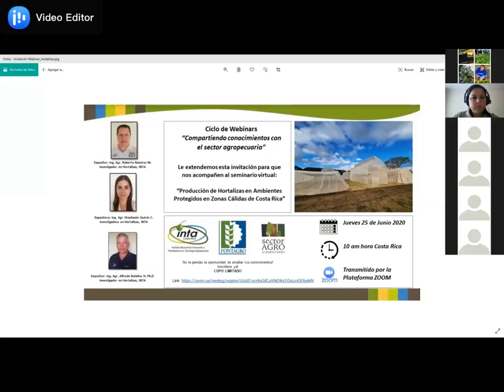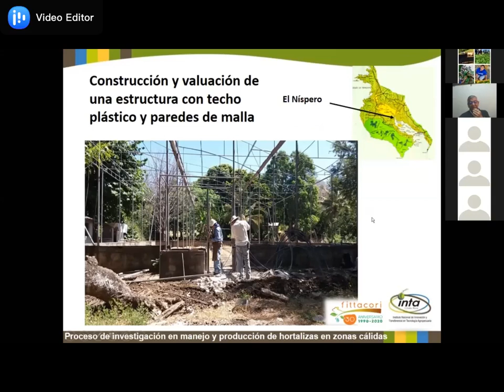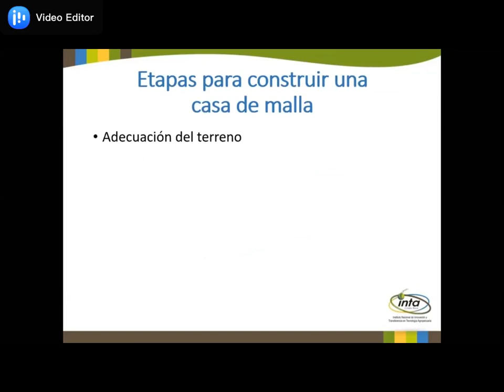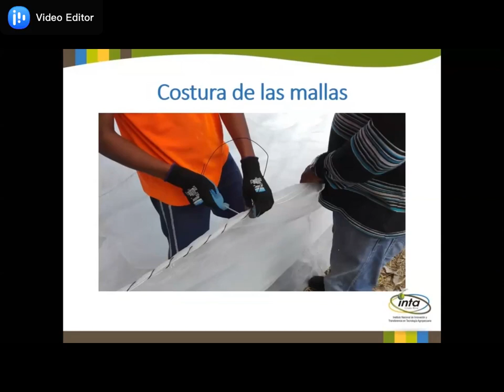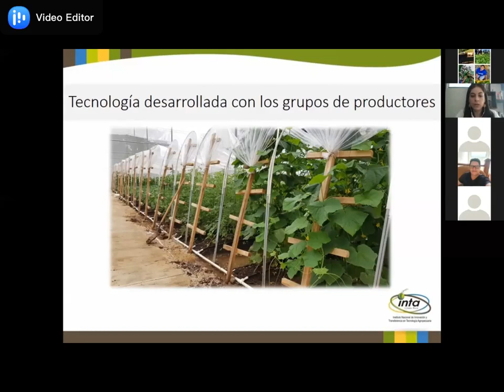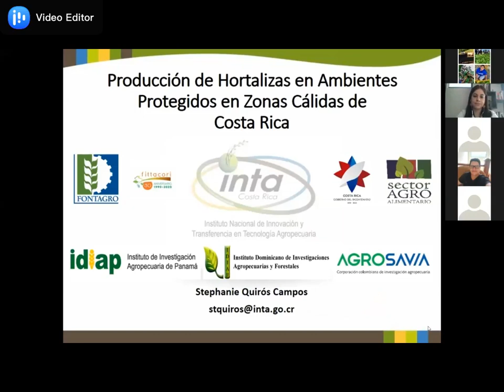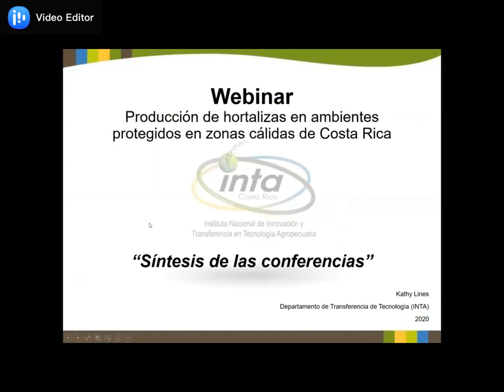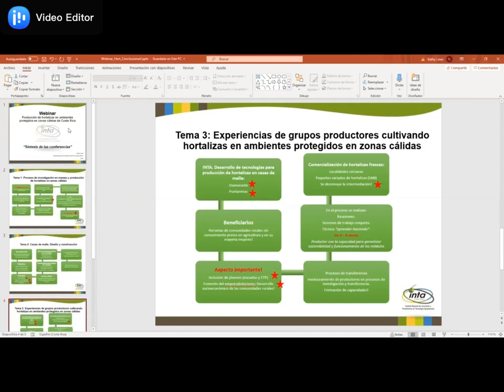Webinar: Producción de hortalizas en ambientes protegidos en zonas cálidas de Costa Rica